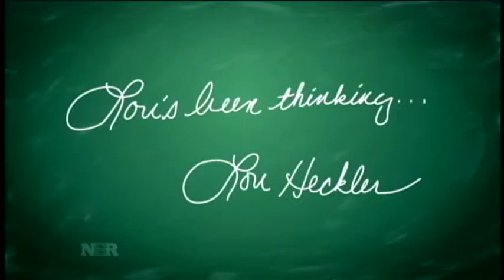Lou's Been Thinking About...Who's Watching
"Lou's Been Thinking" segment on NBR (Nightly Business Report) that originally aired on October 12, 2012.